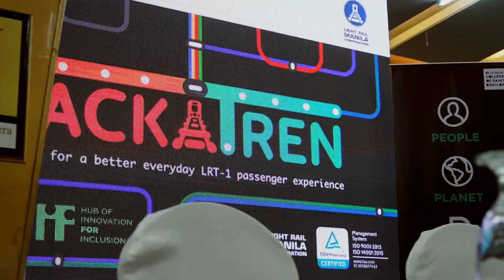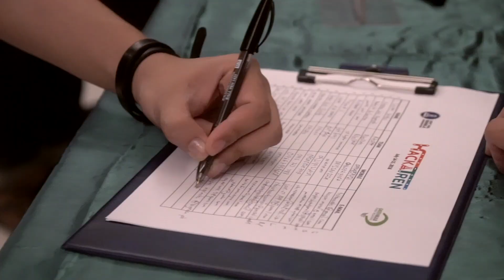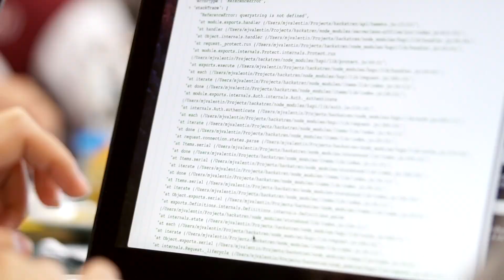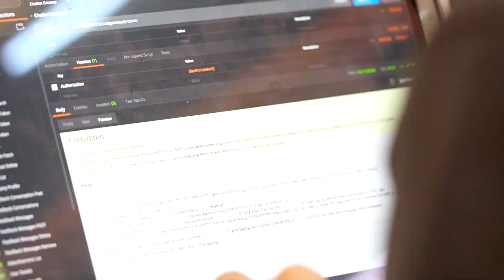HackaTren 2018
Passion for better Manila commute is what brought together LRMC, College of St. Benilde Hub of Innovation for Inclusion (DLS-CSB HIFI) and 63 game changers towards an even better LRT-1 customer experience!